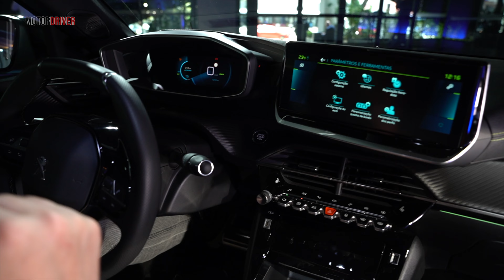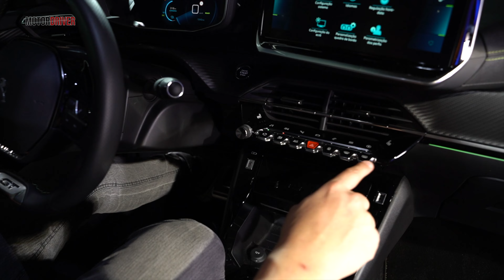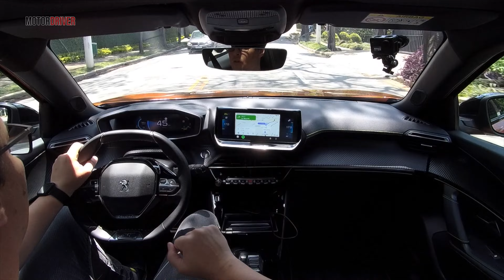Peugeot e2008 GT - 100% elétrico e MAIS BARATO que o Compass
Da França direto para o Brasil e 100% elétrico, o Peugeot e-2008 GT traz muita tecnologia, autonomia de até 360 km com uma carga e muito conforto.